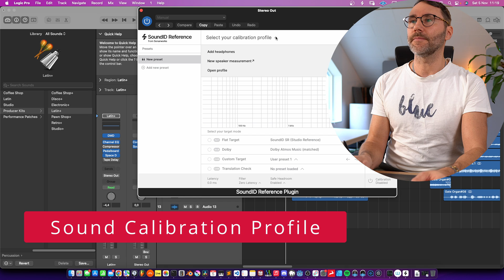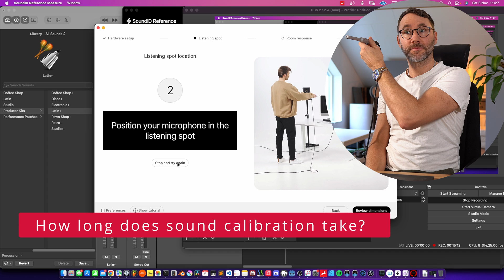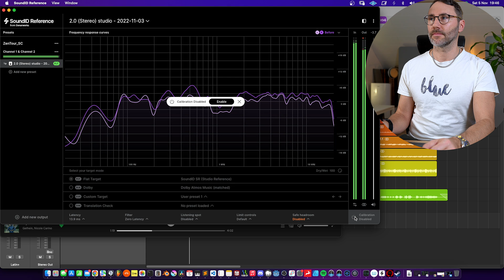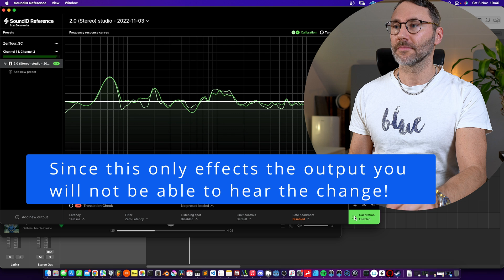Sonarworks SoundID Reference - How to Calibrate Studio Speakers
Today we make a full studio speaker calibration in my home studio. Will the Sonarworks SoundID Reference give me the $100,000 sound??? Make sure you watch the whole video to get the full impression of this studio monitor & headphones calibration software SoundId Reference from Sonarworks! In the video we evaluate if Sonarkworks software can improve the monitoring system in the studio. Enjoy!

Note: SoundId Reference - replaces the old Reference 4 system from Sonarworks!

// Mattias

CONTENTS
00:00 Intro
01:09 Free Trial of SoundID Reference 4
01:18 Installation
01:40 Microphone for speaker calibration
02:02 How to calibrate studio speakers
02:42 Freq. spectrum BEFORE
03:20 Freq. spectrum AFTER calibration
03:32 SOUND TEST - A/B listening
04:17 My Impression of Sonarworks SoundID
04:50 Try SoundID Reference free demo!
05:10 Final words